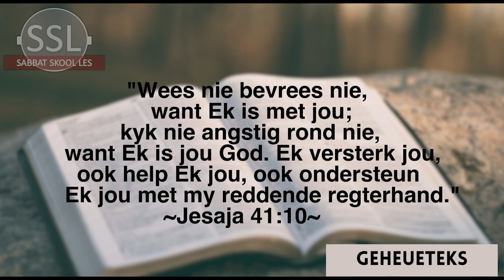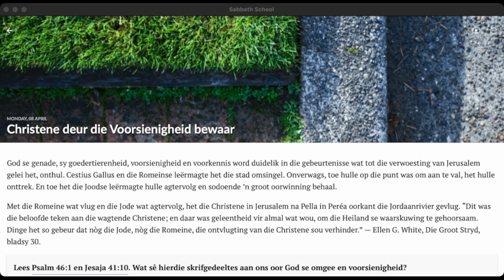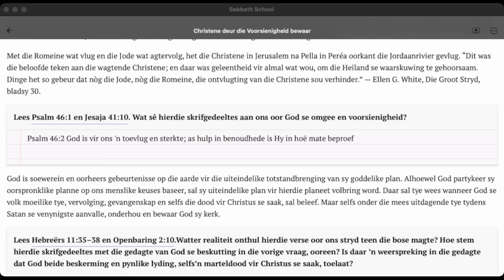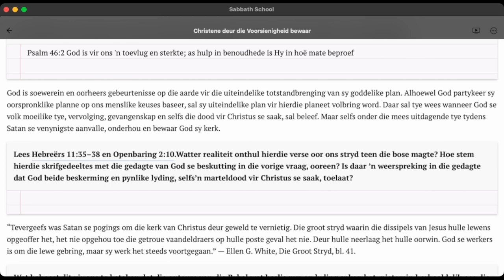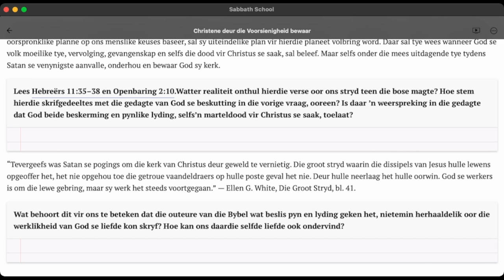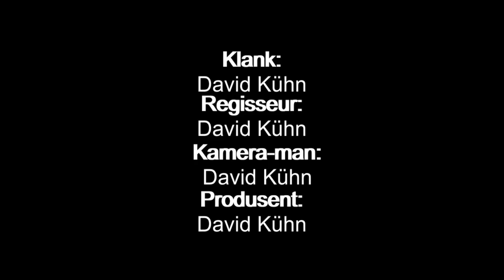Maandag 08 April - Christene deur die Voorsienigheid bewaar